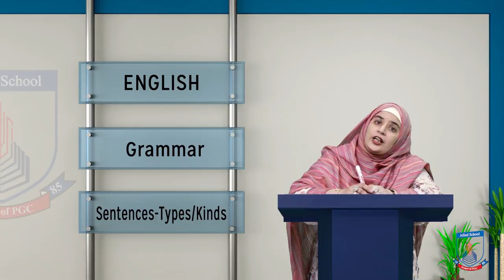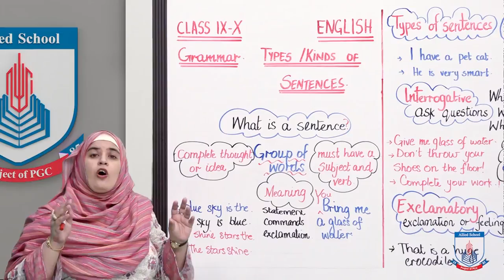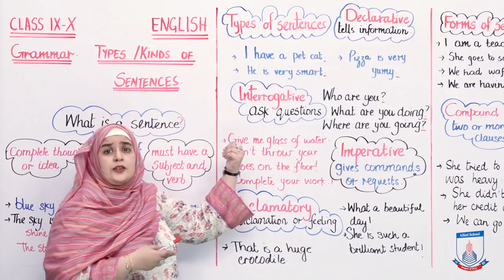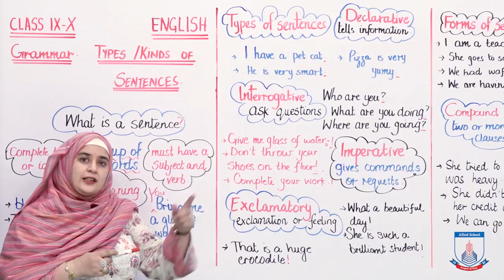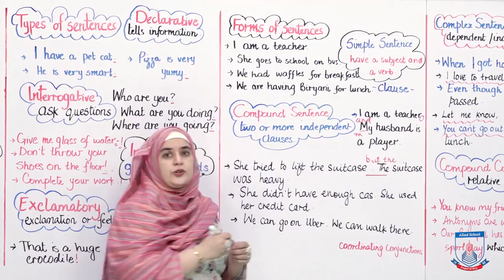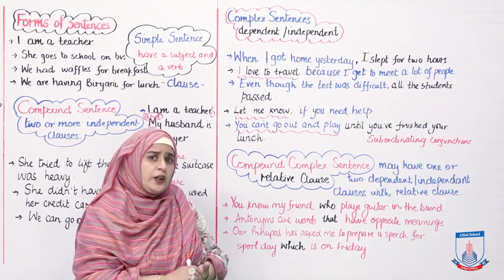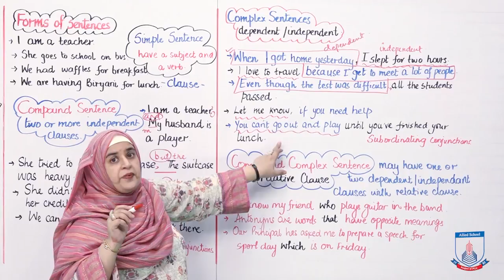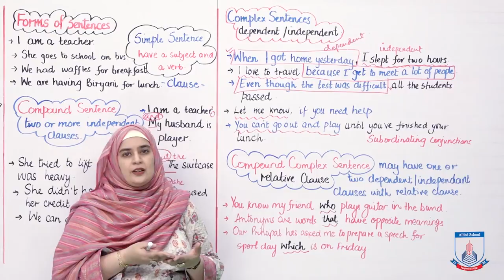Class 9 & 10 - English Grammar - Lecture 21- Sentence Types/Words - Allied School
This lecture gives the types of sentences, their usage in language and how they can be converted into each other.